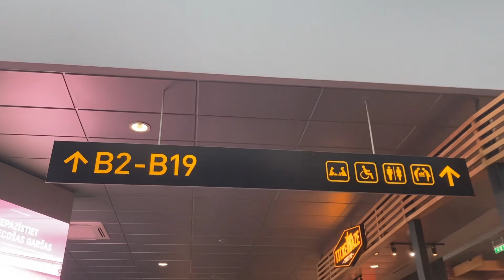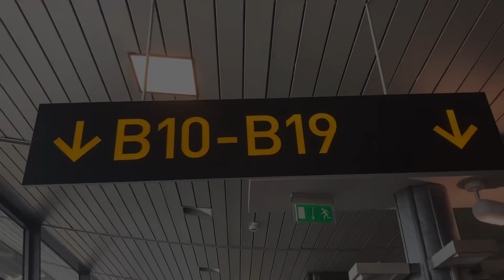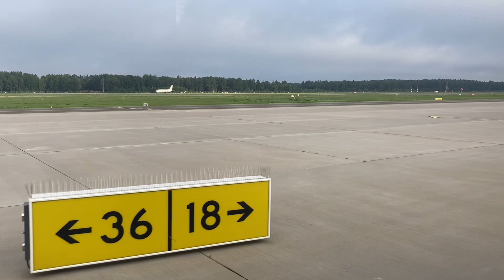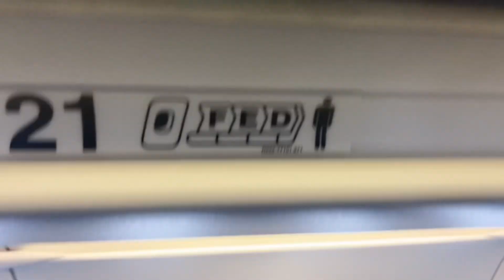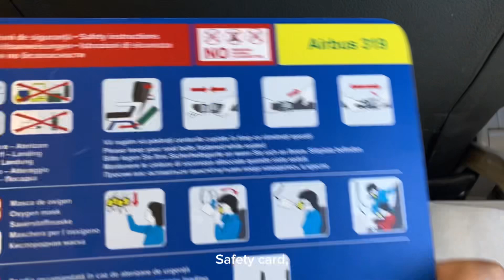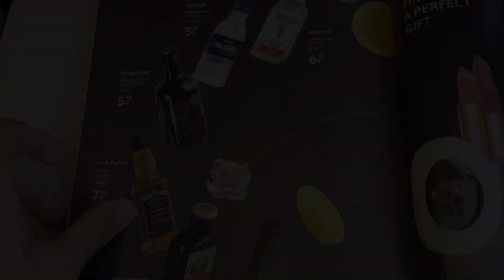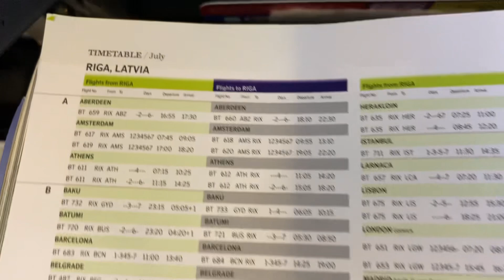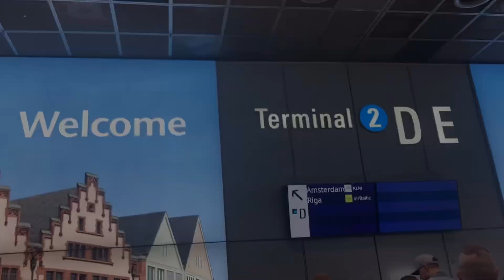TRIPREPORT | (Economy) airBaltic Operated by Carpatair A319 RIX-FRA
Today we are flying on a wet leased Carpatair A319 to Frankfurt. Next we will head to Newark on the Lufthansa 747-8i.